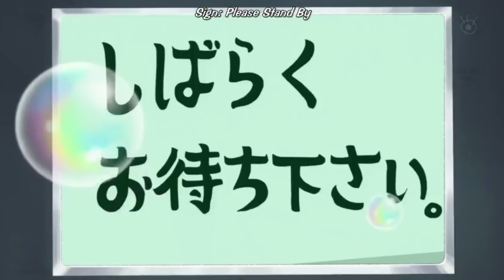🏴‍☠️ Mi EXPERIENCIA Viendo ONE PIECE | MARINEFORD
Que onda Sukulentoz, en esta ocasión por fin hablamos de nuestra experiencia viendo el  arco de MARINEFORD en ONE PIECE y la verdad ha sido uno de los arcos con más acción y más dramáticos que hemos visto en One Piece. Esperamos disfrutes el video!